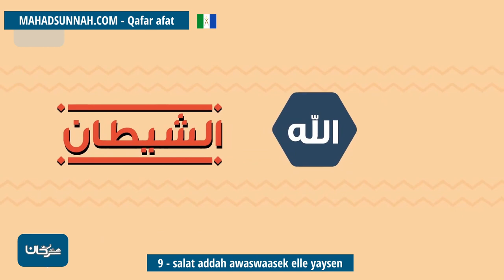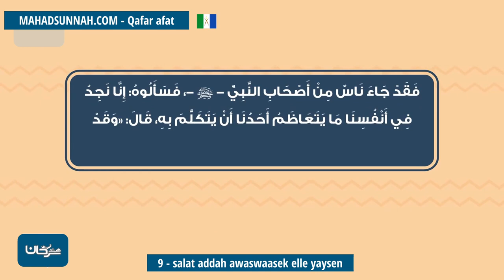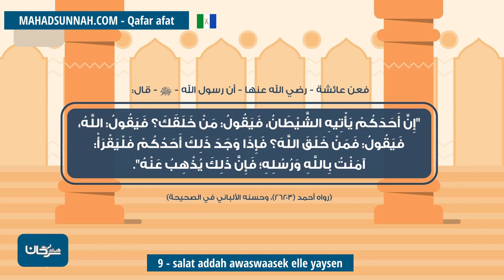9 Salat Addah Awaswaasek Elle Yaysen التغلب على وساوس الصلاة